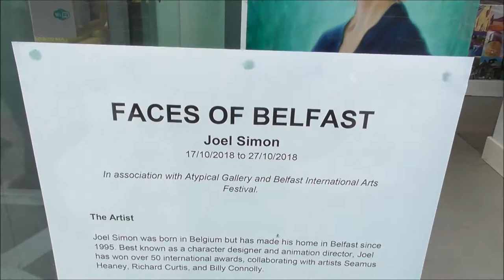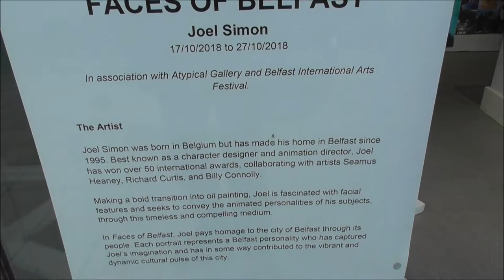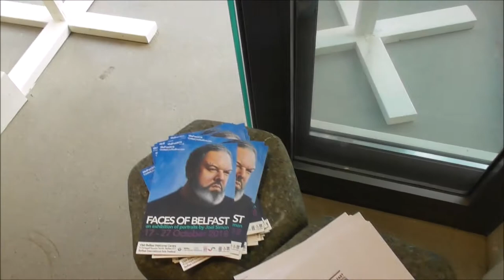Joel Simon 'Faces of Belfast' Art at Visit Belfast Centre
I stumbled across this oil portrait exhibition titled 'Faces of Belfast' in the front window of the Visit Belfast Welcome Centre just opposite Belfast's City Hall. The exhibition is made up of 9 oil portraits by award winning, adopted son of Belfast, artist Joel Simon.
Presented in partnership with Atypical Gallery, each portrait represents a local Belfast personality who has captured Joel’s imagination and attention through their contribution to the dynamic, vibrant cultural phenomenon that is Belfast in 2018.
The sitters in this exhibition include Fantastic Beasts actress Jenn Murray, author Glenn Patterson, Kristian Nairn AKA ‘Hodor’ from Game Of Thrones, Belfast drag queen Lady Portia Di’ Monte and world champion boxer Ryan Burnett.
Joel Simon is originally from Belgium where he studied at the Royal Academy of Fine Arts in Liège. In 2003 he established Flickerpix Animation Studios where he directed the comedy series On The Air for BBC Northern Ireland, BAFTA-winning animations for CBBC, and shorts such as Horn OK Please which won 15 international awards and MACROPOLIS which has been selected by over 200 film festivals to date.